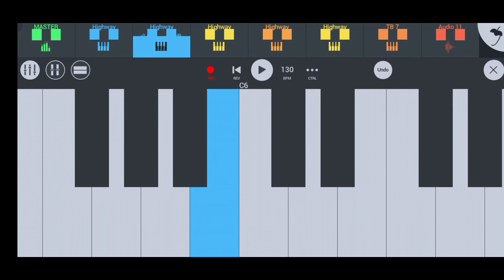श्री कृष्ण भजन | भजले हरी हरी | Bhajle Hari Hari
PK HD MUSIC

Bhajan. श्री कृष्ण भजन भजले हरी हरी

Aap. FL STUDIO MOBILE PIANO